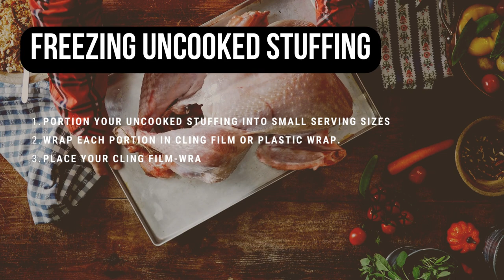Can You Freeze Stuffing? Or Is It A Bad Idea? ANSWERED!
Stuffing is essential for roast meals year round – not just at Christmas!

It is a great family favorite and hugely versatile for any family dinner type. Often, Thanksgiving and the holiday season of Christmas and new year are the most common times we enjoy stuffing.

What if you have some homemade stuffing leftovers? Or are you trying to prepare for the busy period ahead of time?

This is the complete guide on properly freezing your stuffing and saving this delicious addition to your roast meals!